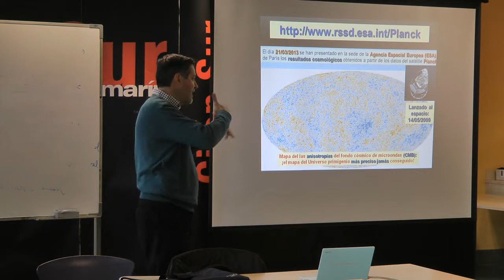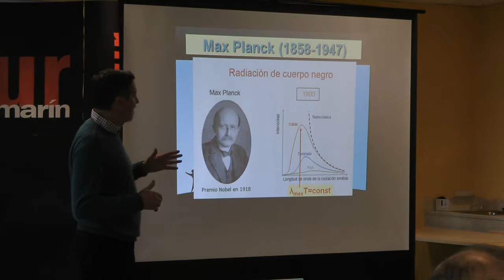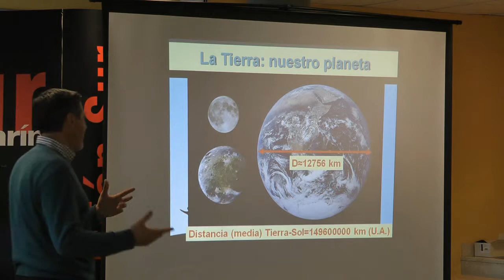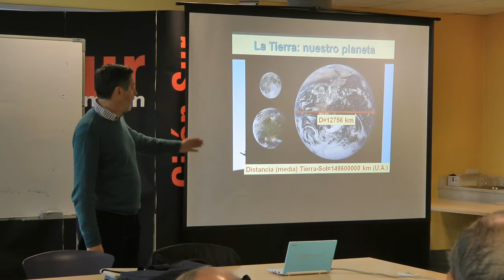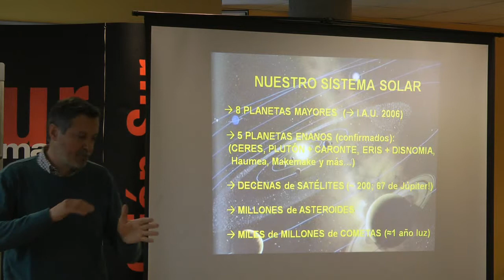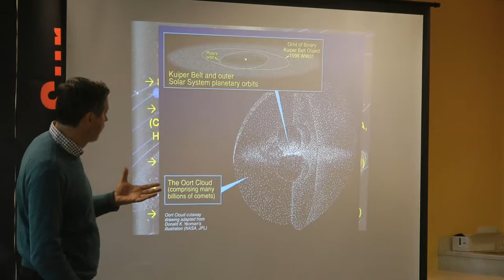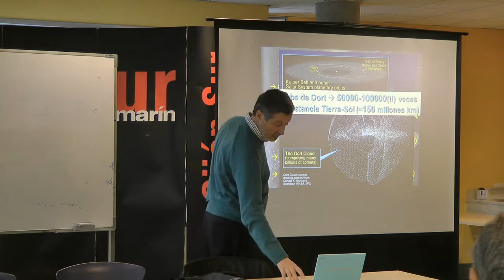Nº 6 Profesor Luigi Toffolatti Física Área Astronomía y Astrofísica Gijón.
En el CENTRO MUNICIPAL INTEGRADO EN PUMARIN GIJON SUR se ha celebrado una charla coloquio a cargo del Profesor del Departamento de Física (Área de Astronomía y Astrofísica.
Gran asistencia de público que en todo momento participo con el orador.
Hable con el profesor y seguí con mucha atención al coloquio que se hizo muy corto debido a lo interesante del tema.
No me extiendo más, mejor lo veis.
Contento me tenéis.
Jóse (ELCAMARONIN)
In INTEGRATED MUNICIPAL CENTER SOUTH PUMARIN GIJON has held a talk by Professor Department of Physics (Department of Astronomy and Astrophysics.
Great attendance at all times participate with the speaker.
Talk to the teacher and followed attentively the symposium was very short because of the interesting topic.
I will not expand more, the better you see.
Jóse (ELCAMARONIN)